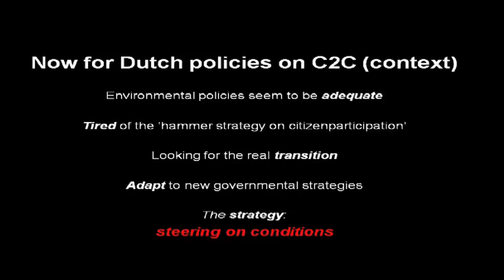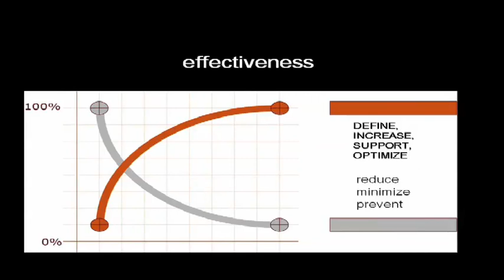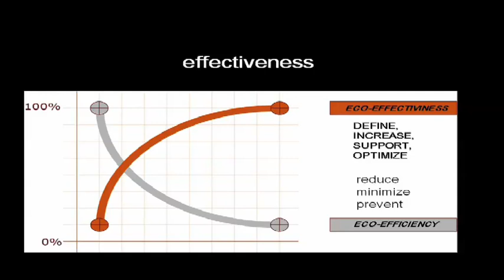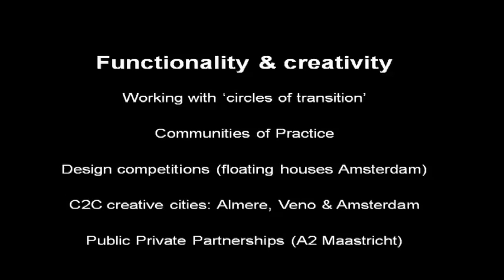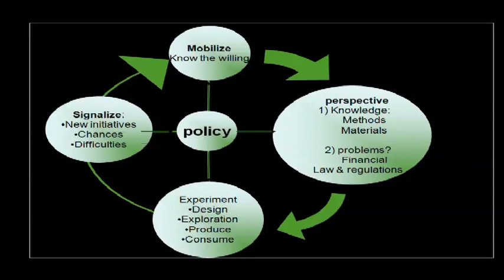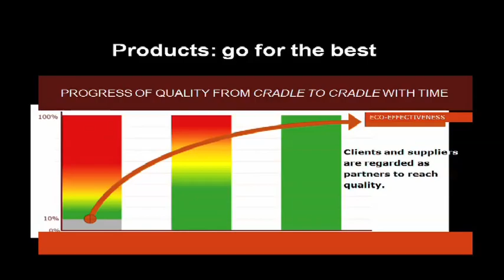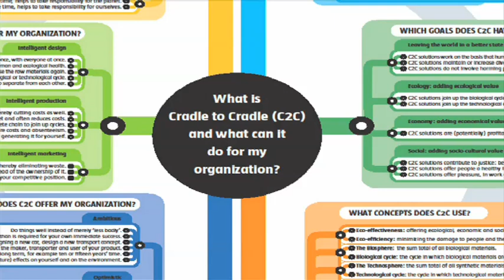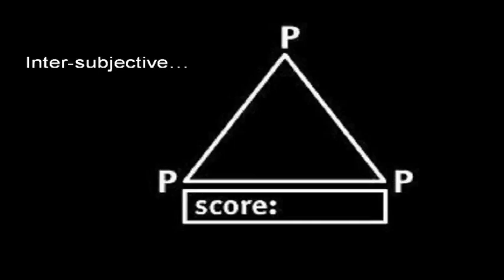Cradle to Cradle: How the Netherlands' Government Started Approaching Circular Design | Part 2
Douwe Jan Joustra: Cradle to Cradle demands a new approach from government. Experience from Holland on widescale public authority engagement and involvement of professionals in several sectors of the economy.

Filmed at Bradford 10+1 Conference 2010.